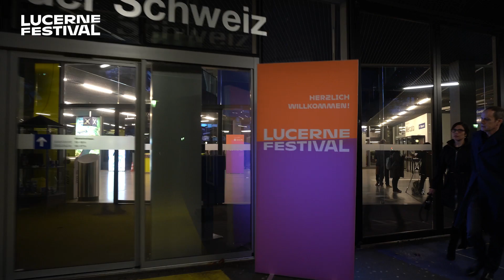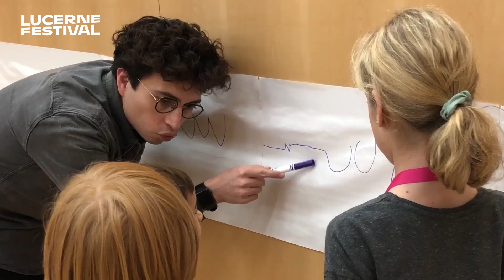Highlights Lucerne Festival Forward 2022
«So spielerisch kann man zeitgenössische Musik präsentieren, hoch dynamisch, unterhaltsam, geistreich. Beispielhaft!»
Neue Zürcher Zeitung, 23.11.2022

Die zweite Ausgabe von Lucerne Festival Forward suchte den Kontakt mit den Hörer*innen, erprobte ungewohnte Konzertformate, rückte weniger bekannte Stimmen und ästhetische Positionen des zeitgenössischen Musikschaffens in den Fokus und nahm das Publikum während dreier Tage auf musikalische Entdeckungsreise durch die ganze Musikstadt Luzern.

Neue Musikerlebnisse brauchen starke Partner mit Weitblick. Wir danken unseren Partnern ganz herzlich für ihr zukunftsweisendes Engagement!
@swissretv – Founding Partner Lucerne Festival Forward